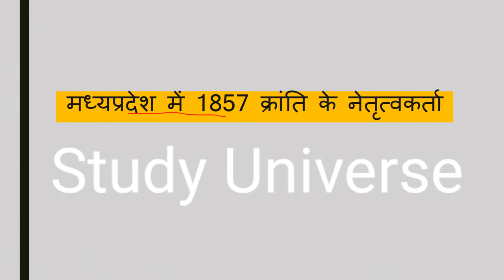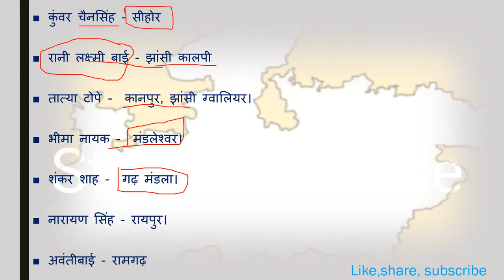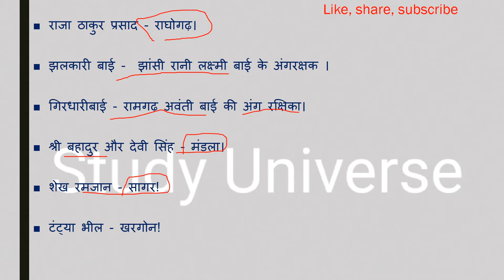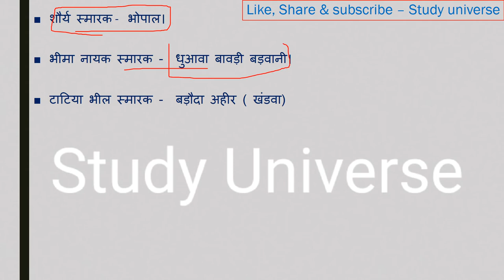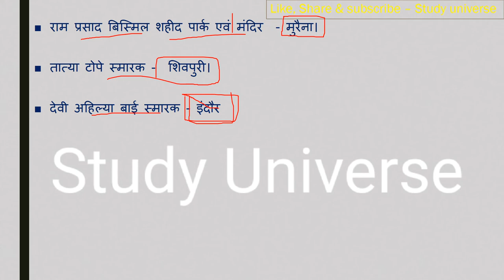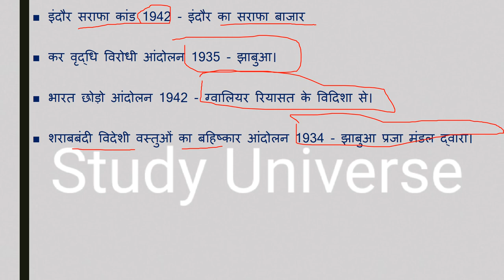मध्यप्रदेश में 1857 कई क्रांति, नेतृत्वकर्ता, क्षेत्र 1857 revolutions, leaders, regions in MP.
जितने भी इम्पोर्टेन्ट questions बन सकेंगे सभी आप तक लेकर आये हैं। हमारी एक ओर सीरीज जो से रिलेटेड है बो देखना न भूलें उसमे हम आपको हर जिले के बारे में संपुर्ण जानकारी देंगे। और जितना हो सकेगा आपको हर जिले की छोटी से छोटी बात लेकर आएंगे । साथ ही आपको बता दूं कि मैं रोज GK & GS का एक एपिसोड लेके आते है जिसमे हम मध्यप्रदेश, भारत, साथ ही वर्ल्ड के बारे में रोचक जानकारी आप तक लेके आते है उनसे रिलेटेड फैक्ट्स भी अब तक लाने की कोशिश करते हैं। और वीडियो की बहुत ही ज्यादा शॉर्ट और स्वीट तरीके से पेश करते है ताकि आपका समय ज्यादा न लेते हुए अपनी बात आप तक पहुँचा सकूं। और अपना प्यार मेरे वीडियोस को देते रहिये मेरा सबसे बड़ा उद्देश्य यही है कि जो जानकारी आप तक पहुचे बहुत ही शुद्ध और सटीक हो ताकि आप कंफ्यूज न हो। आप मेरे वीडियोस की मदद से एग्जाम की तैयरी कर सकते हैं। और साथ ही आपके knowledge के लिए बहुत जरूरी है। और MADHYAPRADESH के बारे में कही भी इसी जानकारी किसी भी यूट्यूब चैनल पर नही मिलेगी क्योंकि मैं अपने वीडियोस में बताई जानकारी को रोज ही अपडेट के साथ आपके सामने पेश करता हूं आशा है आपको ये वीडियो पसंद आया होगा आप मेरे चैनल को सब्सक्राइब करें और videos को लाइक शेयर करना न भूलें।। हम आपको डेली करंट अफेयर्स के साथ साथ exams की भी तैयरी कर रहे है आप mp_police_constable_current_affairs_2020, mpcurrentaffairs,currentaffairs2020,mpcurrentaffairs20 20,mpfebruarycurrentaffairs2020,MPSI2020,MPPOLICE2020,SSC,MPGK,DAILYCURRENTAFFARIS,CURRENTAFFAIRS,MPPATWARI,MPSAMVIDA,MP के बारे में सईद पैड सकते ये क्वेश्चन आपके एसएमस के लिए बहुत इम्पोर्टेन्ट हैं।